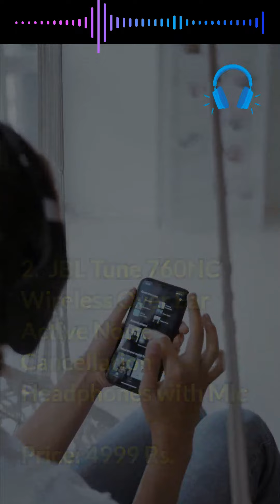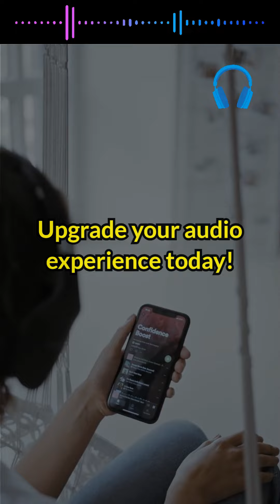Best Noise Cancellation Headphones for 2024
Looking for the ultimate noise-canceling headphones in 2024? Look no further! In this video, I will share best noise cancellation headphones under 20 thousand rupees, helping you find the perfect pair for your needs. Say goodbye to distractions and immerse yourself in crystal-clear sound with the top noise-canceling headphones of 2024!